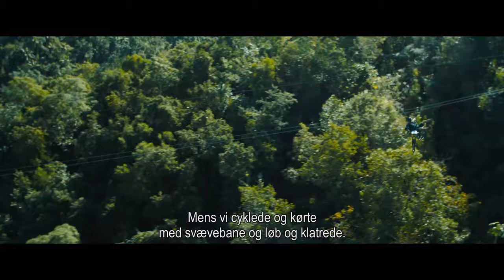ARTHUR THE KING I Trailer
I løbet af ti dage og 700 km bliver et ubrydeligt bånd smedet mellem den professionelle adventureracer Michael Light og en sej gadehund ved navn Arthur. Baseret på en utrolig, men sand historie følger "Arthur the King" Lights fortvivlede forsøg på at tage en sidste sejr, da han overtaler en sponsor til at støtte ham og et hold atleter til verdensmesterskabet i adventurerace i Den Dominikanske Republik. Mens holdet presses til deres yderste grænser i løbet, omdefinerer Arthur, hvad sejr, troskab og venskab egentlig er.

Filmen ARTHUR THE KING kan købes og ses derhjemme fra den 10. juni 2024 🎥